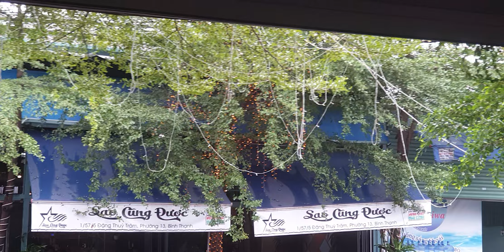Tuyết Trắng Cover Cô Kim Loan U80+ ca Hay